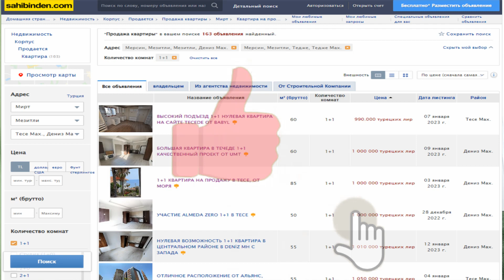Прогноз цен на квартиры в Мерсине в 2023 г. РОСТ или ПАДЕНИЕ! ЗА или ПРОТИВ! ФАКТЫ и ПРЕДПОЛОЖЕНИЯ!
Добрый день. Сегодня видео о том, какой прогноз цен на стоимость квартир в 2023 году в Турции. в Мерсине. Вы услышите про турецкий сайт Сахибинден, будут озвучены цены на квартиры в сите "Ботаник" и многие другие интересные сведения. Об этом мой ролик.
Добрый день! Всем здоровья, удачи!
3. Rutube: -
4. Dailymotion: -